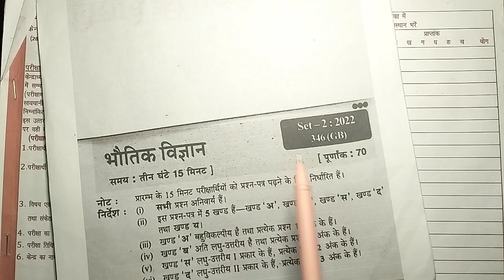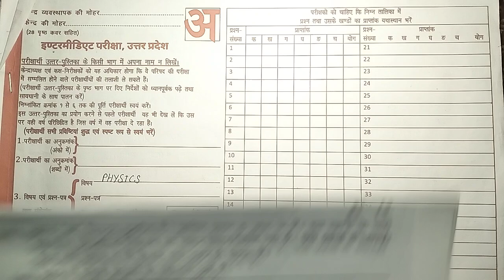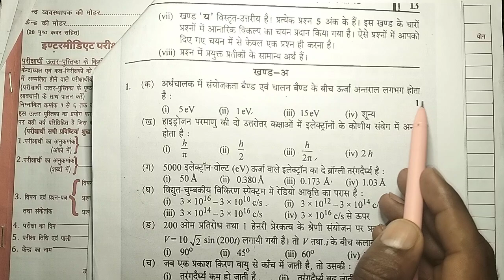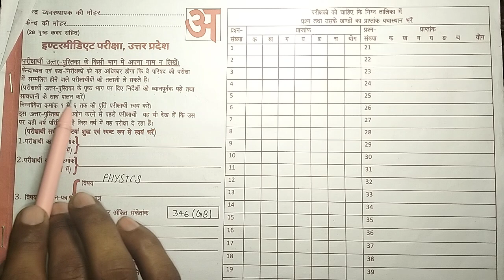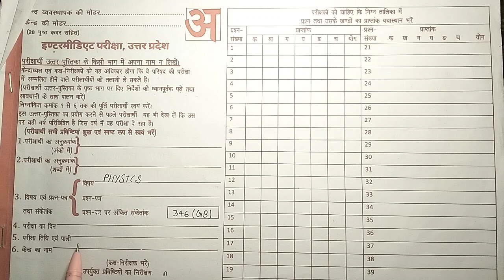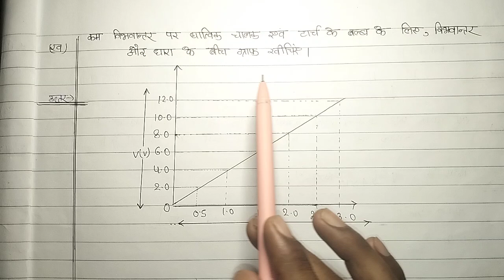12th Physics पेपर वायरल, ऐसा आयेगा,/70 नंबर पक्का | Up Board Class 12th Physics Model Paper 2023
Topic Cover-